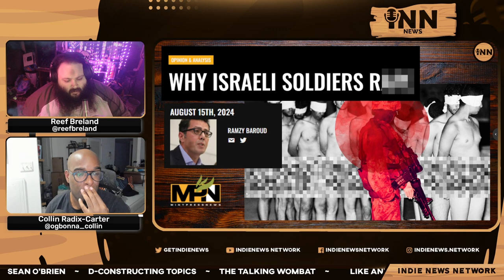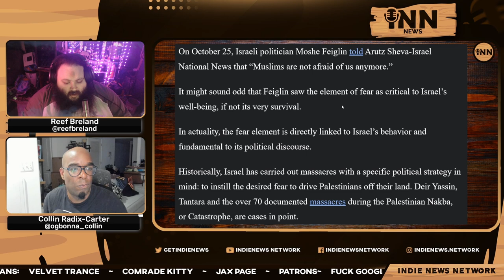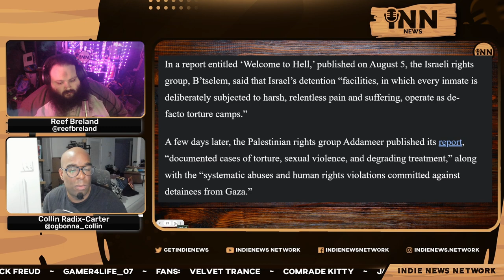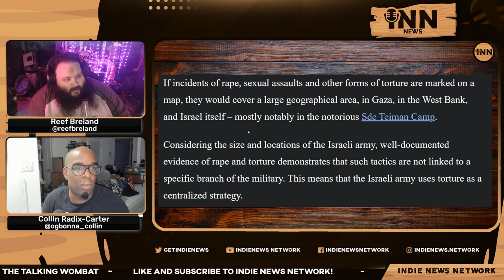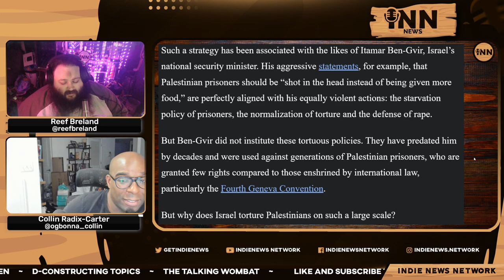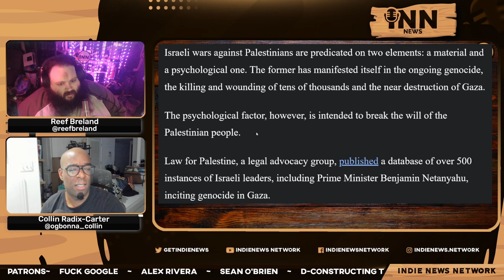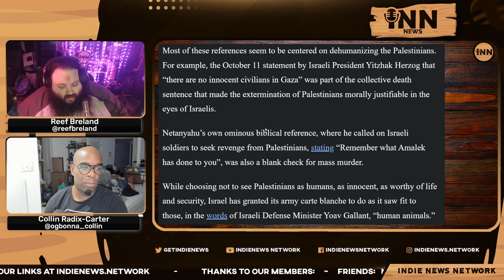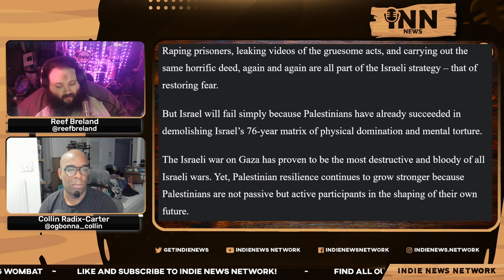The REASON Why Israeli Soldiers Assault Palestinians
Collin and Reef report on the reason why Israeli soldiers assault Palestinians.

Co-Hosts:

Collin Radix-Carter
You can find all of Collin's links on his Linktree:

Reef Breland
You can find all of Reef's links on his Linktree:

Article:

Mint Press News: “Why Israeli Soldiers R***.”  Written by Ramzy Baroud.